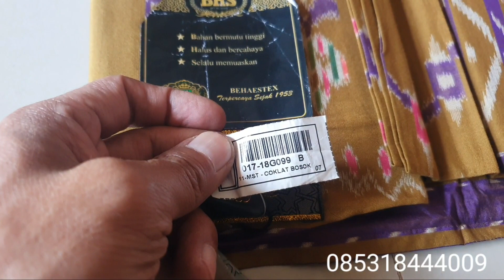WALAUPUN ROYAL TAPI INI BHS MST JADUL DENGAN KAIN TERBAIK SAAT INI#sarungbhs